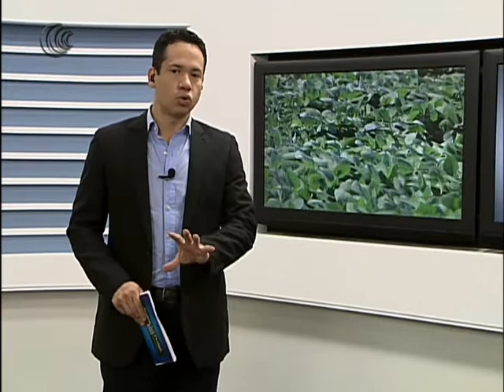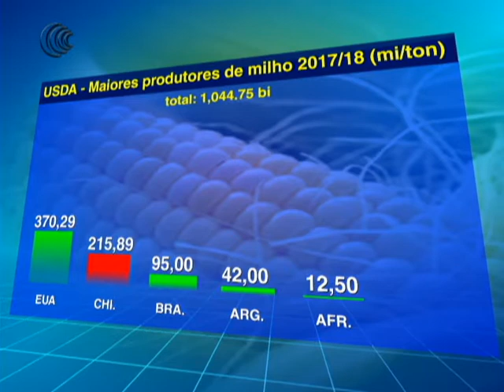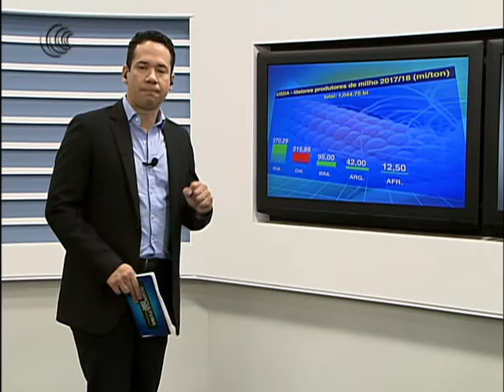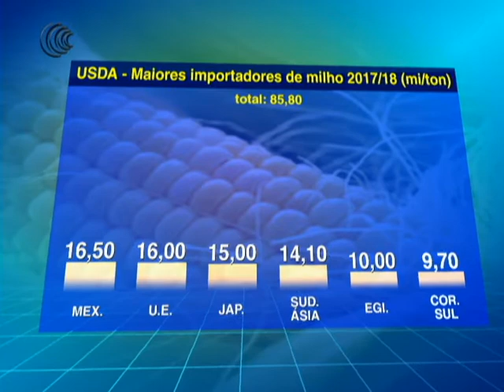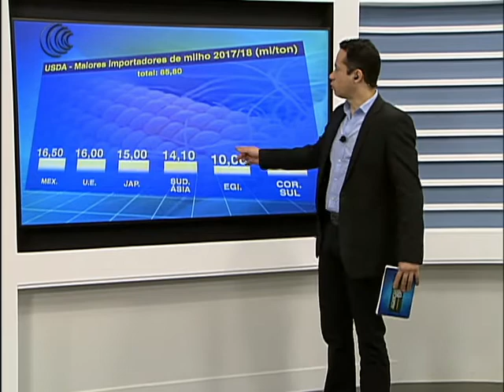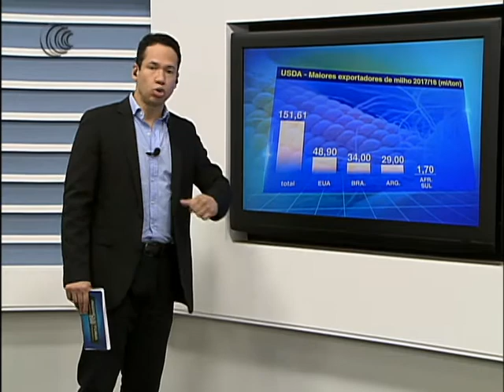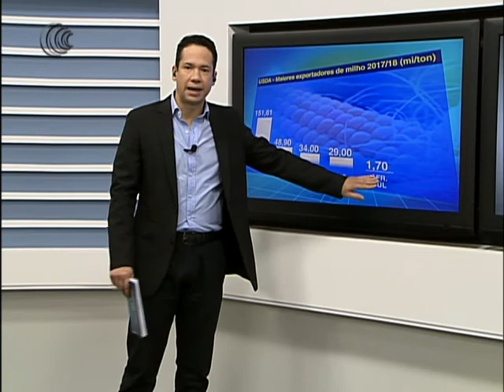02/01/18- MILHO MUNDO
O Agricultura BR apresenta os maiores produtores, importadores e
exportadores de milho.